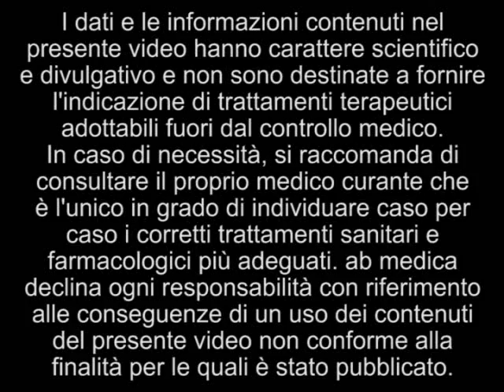Prof. Piero Giulianotti - La chirurgia del futuro